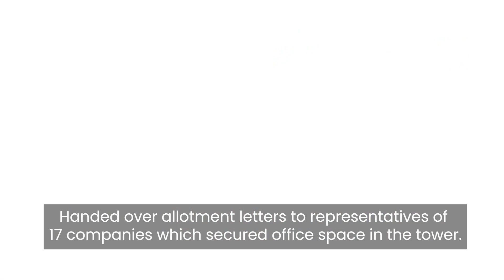Ministers KTR and Harish Rao inaugurated IT Tower in Siddipet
Ministers KTR and Harish Rao inaugurated the state-of-the-art IT tower in Siddipet, marking a significant step towards IT advancement in the State.